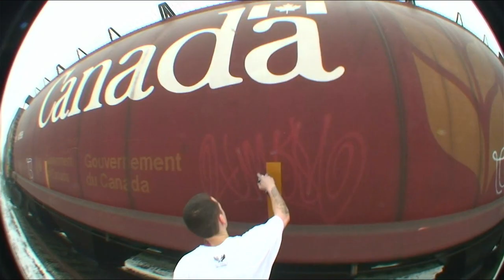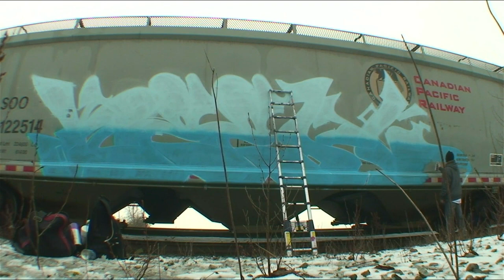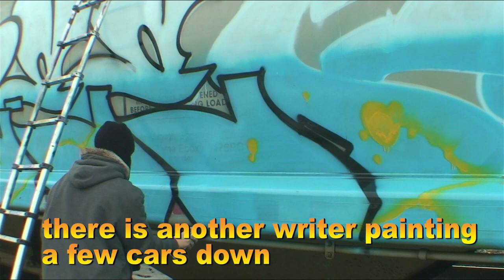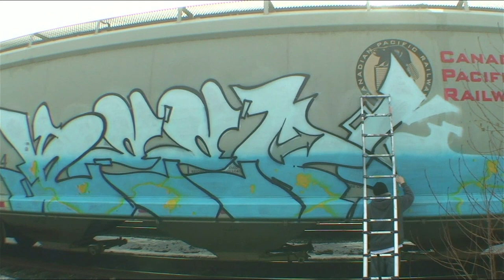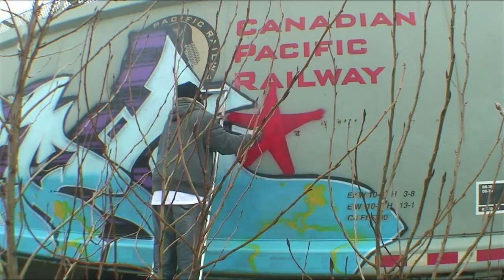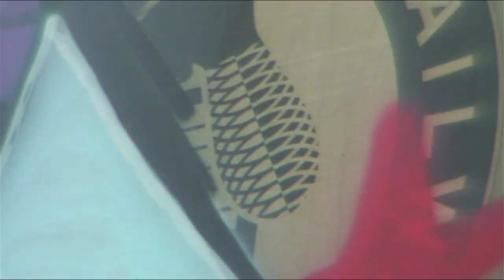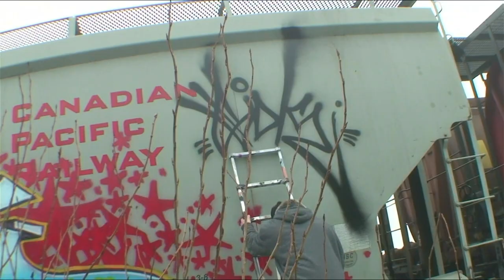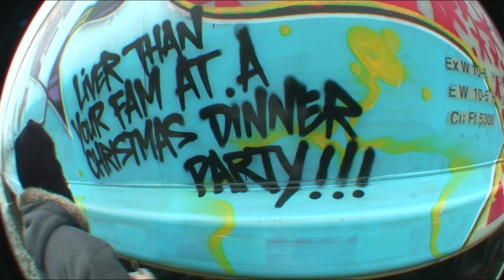KEEP6 - Train Graffiti Video - RAW Audio - Stompdown Killaz